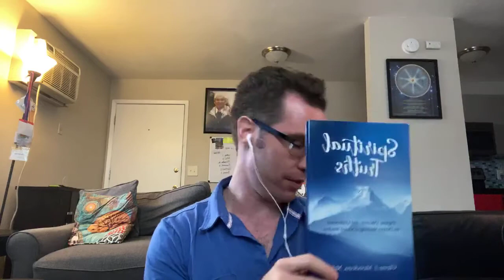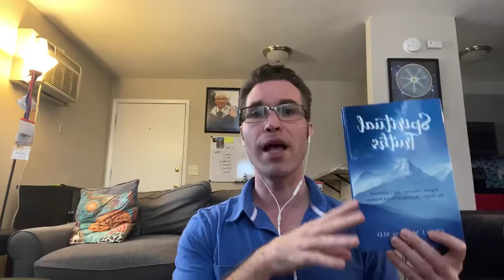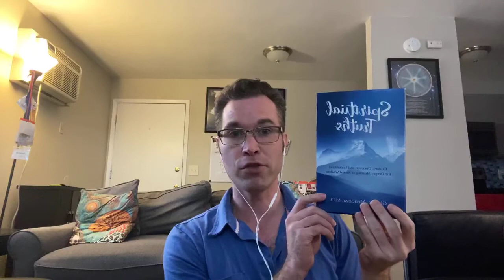Book Review: Spiritual Truths by Glenn Mendoza, MD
Another concise and brilliant book from my mentor since 2004,  Dr Glenn Mendoza, MD. In this book he covers spiritual truths, what is truth, how to understand different levels and facets of truths and seeing universal truths throughout different religions and cultures.